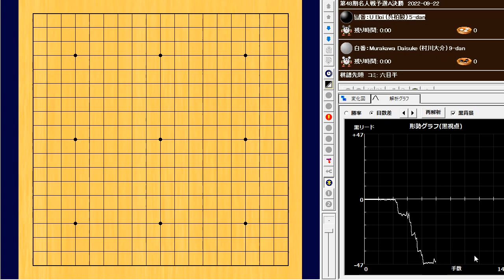関西棋院LIVE🔥U Boi (呉柏毅) vs Murakawa Daisuke (村川大介)🔥第48期名人戦予選Ａ決勝 2022-09-22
74手　白番の中押し勝ち　W+R